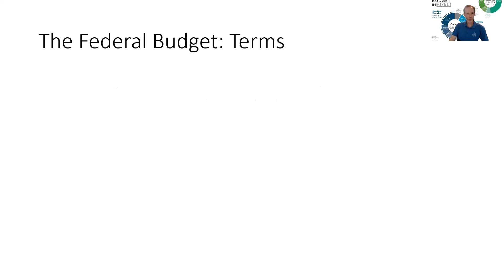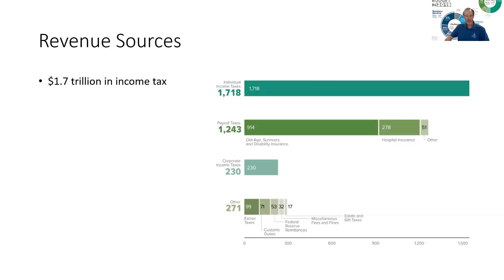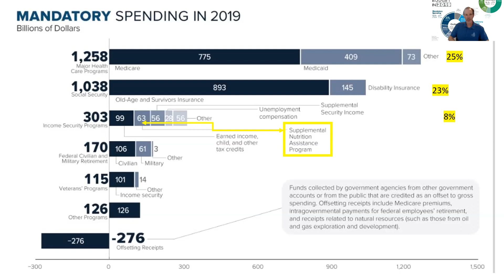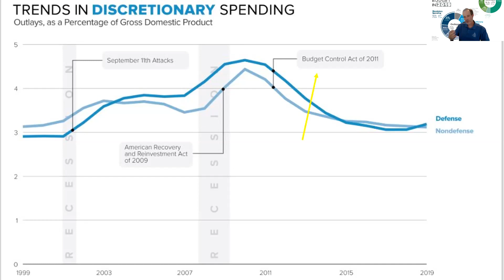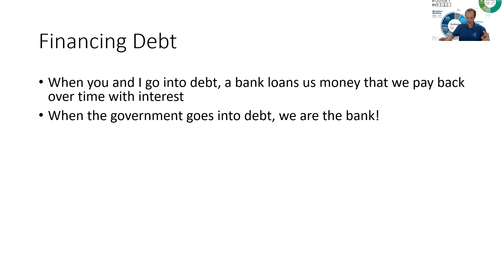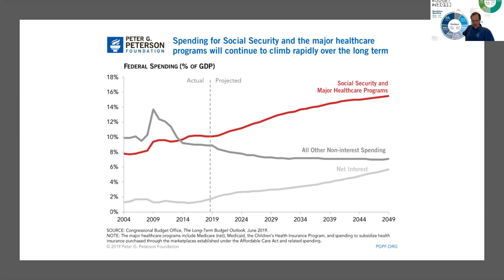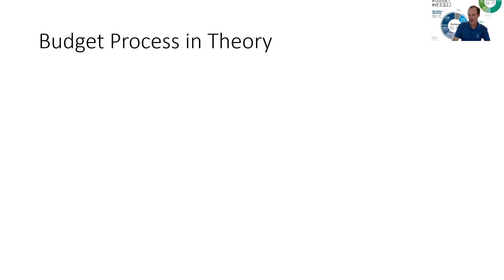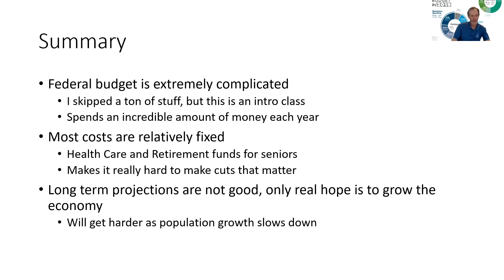Unit 1: Government and Budgets